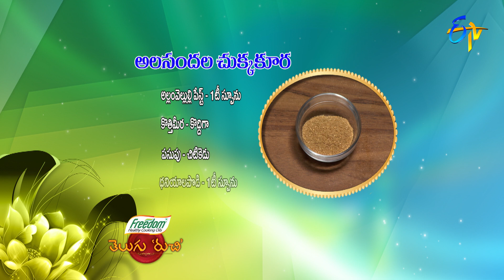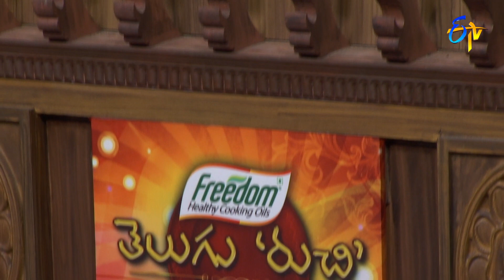Alasandala Chukkakura | Telugu Ruchi | 24th September 2021 | ETV Telugu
Alasandala Chukka Kura is a tasty dish prepared by cooking boiled black-eyed beans with boiled sorrel leaves paste, onions, tomatoes and other spices, later garnished with coriander leaves.